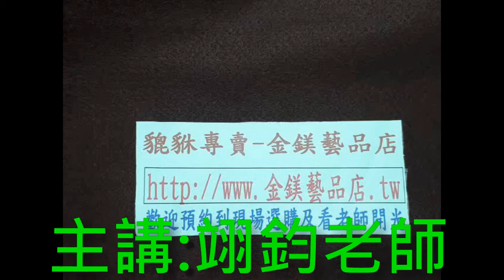聽說貔貅有太多隻會打架?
💙喜歡我們的貔貅嗎 💙
√ 歡迎預約來現場選購貔貅、
√ 購買前提供您專業的諮詢來選擇適合自己的貔貅，
√ 選購後現場看老師開光，
√ 現場詳細解說、現場直接帶回，
√ 購買後提供永久免費換線、永久免費加持的服務
√ 不方便來現場，可以具體說明配戴貔貅是希望增加哪一方面的磁場，
√ 在賣場下標後會開光寄出,注意事項貨隨貨明

這麼優質的服務，還在等什麼…沒有人敢提出這麼完善又專業的售後服務啦!

網路的傳言很多，真真假假，是是而非的話更多，想要了解更多的貔貅，”關於貔貅100問之系列”